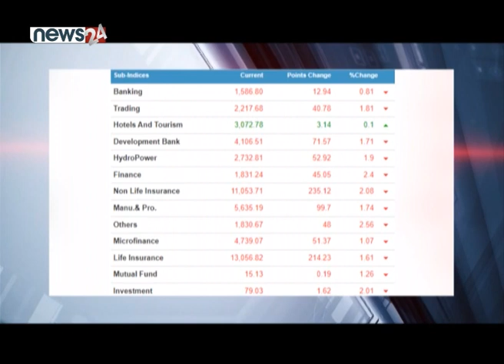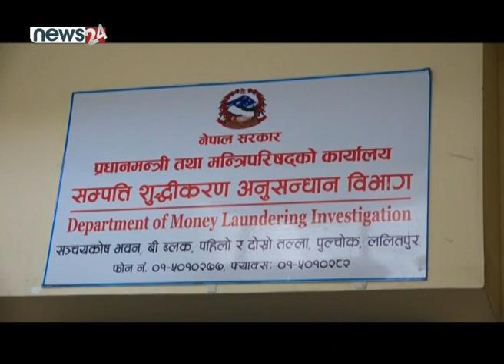BUSINESS NEWS PACKAGE - NEWS24 TV